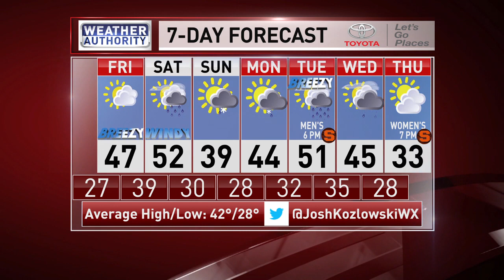Meteorologist Josh Kozlowski 7Day 6 PM Thursday 12 1 22